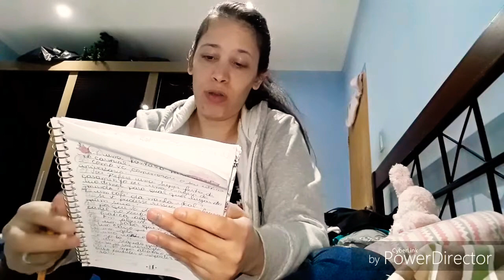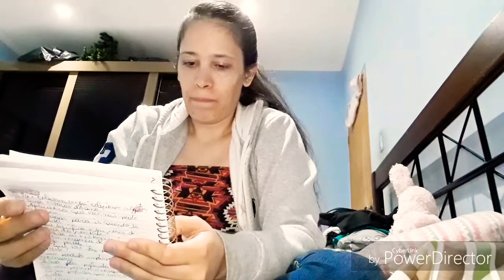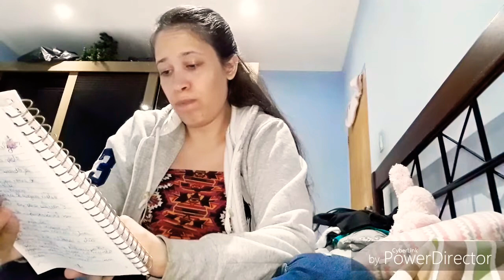TAG 50 perguntas sobre mim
TAG 'perguntas sobre mim'

Uma série de perguntas para tags que fazem muito sucesso e também pode entrar na lista de tags para fazer sozinha (o) é a 'perguntas' sobre mim, em que as perguntas para o youtuber responder são sobre ele mesmo, revelando curiosidades e fatos aleatórios sobre a vida da pessoa que responde. Algumas ideias de perguntas dessa tag para gravar sozinho (a) são:

1Acredita em astrologia?

2 Falando nisso, qual o seu signo?

3 Você tem algum apelido que odeia?

4 Você tem piercings e tatuagens?

5 Solteiro ou namorando?

6 Você dorme de lado, de barriga para cima ou para baixo?

7 Já fez suas necessidades na natureza?

8 Prefere agenda de papel ou lembretes no celular?

9 Cama de solteiro ou de casal?

10 Qual o filme que você mais teve medo?

11 Um livro que marcou a sua vida?

12 Doce ou salgado?

13 Ketchup, mostarda ou maionese?

14 Canta no chuveiro?

15 Sua novela ou série preferida?

16 Fim de ano ou Carnaval?

17 Um sabor de sorvete.

18 Se você pudesse escolher qualquer profissão, o que seria?

19 Açúcar ou adoçante?

20 Já passou por alguma cirurgia?

21 Um cheiro?

22 Você coleciona ou já colecionou algo?

23 Uma estação do ano?

24 Aplicativo que você não pode viver sem.

25 Um lugar para ir quando se está triste.

26 O que significa o seu nome de usuário no YouTube.

27 YouTube ou Instagram?

28 Tem vergonha de algum vídeo que já postou?

29 O que você faz para aliviar o estresse?

30 Um produto indispensável na necessaire.

31 Sua flor preferida.

32 Um presente inesquecível.

33 Um professor que marcou a sua vida.

34 Como você tenta melhorar o dia de um amigo.

35 Se você pudesse se teletransportar para qualquer lugar no mundo agora, para onde você iria?

36 Uma música que marcou a sua vida.

37 Uma fantasia para usar no Carnaval.

38 Como você comemorou o seu último aniversário?

39 Você prefere uma super festa de casamento ou uma viagem de lua de mel para qualquer lugar do mundo?

40 Um café da manhã ideal.

41 Se você pudesse ressuscitar alguém, quem seria?

42 Por que você decidiu fazer um canal no YouTube?

43 Pratica algum esporte?

44 Tem algum cicatriz?

45 Um sabor que você não suporta.

46 Um cheiro que você ama.

47 Um ídolo.

48 Uma larica estranha que só você gosta.

49 Um segredo que chegou o momento de ser revelado.

50 Fato super aleatório sobre você e desafiar outro youtuber a responder essas perguntas